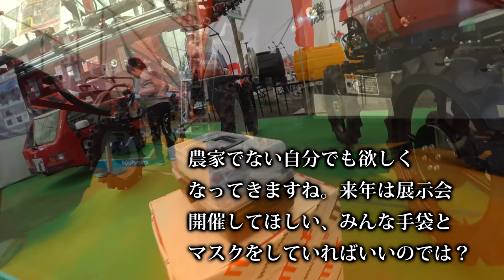【会社員実家農業手伝う】2020農機具展示会で4条刈りコンバインを発見、以外に高いな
関連動画
4隅の残耕を抑えるトラクター耕耘方法?美しい田んぼ or 畑を作る?